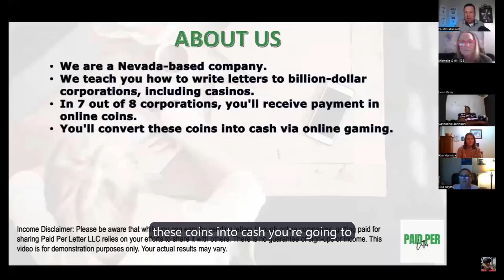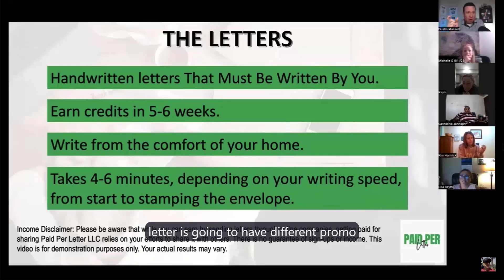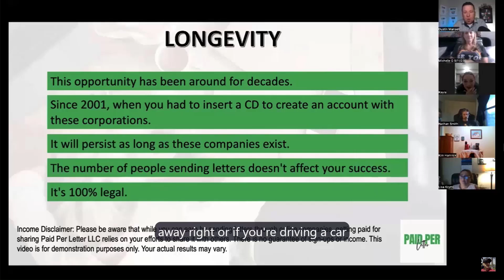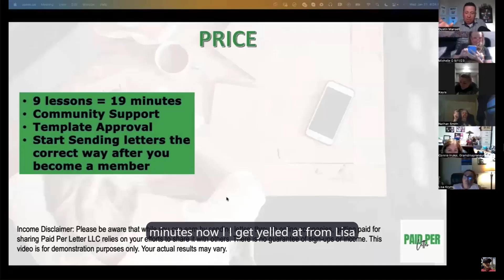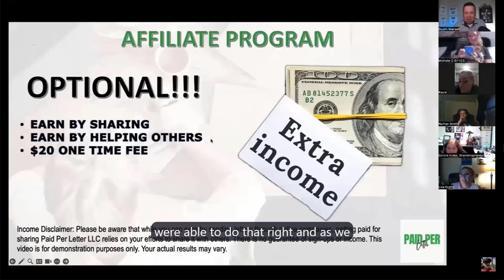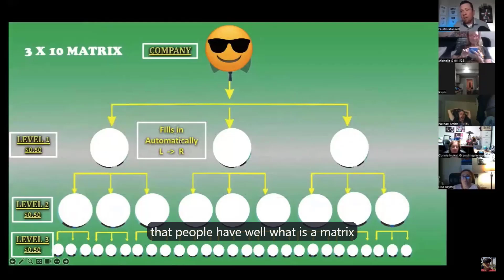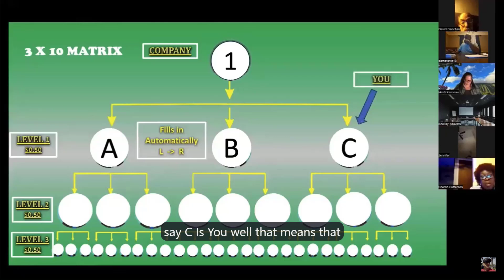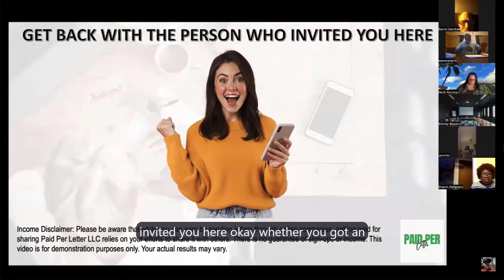882 ALL 2024 – Paid Per Letter PPL – Презентация Программы Заработка на Письмах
Добрый день, дорогой друг! Я приглашаю тебя присоединиться к моей команде GoProTeam для заработка в Сети!  Присоединиться: